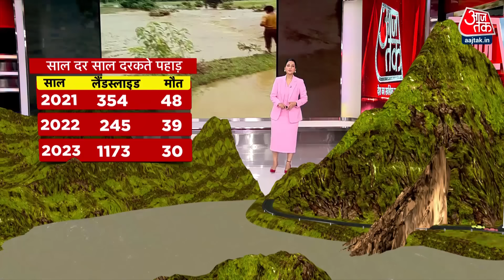Heavy Rain Alert: पहाड़ों से मैदान तक भारी बारिश का अलर्ट जारी, कई राज्यों में बाढ़ का कहर | Aaj Tak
पहाड़ से मैदान तक बारिश, बाढ़ और लैंडस्लाइड का ट्रिपल अटैक देखा जा रहा है... उत्तराखंड के बाद अब हिमाचल प्रदेश के चंबा से लैंडस्लाइड का वीडियो सामने आया है... वहीं, यूपी और बिहार में भी नदियां खतरे के निशान से ऊपर बह रहीं हैं...